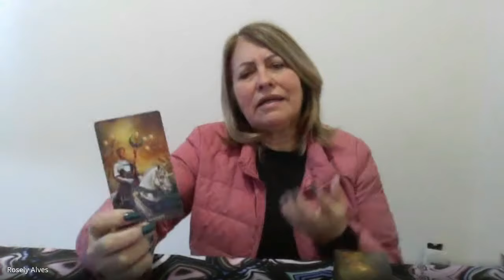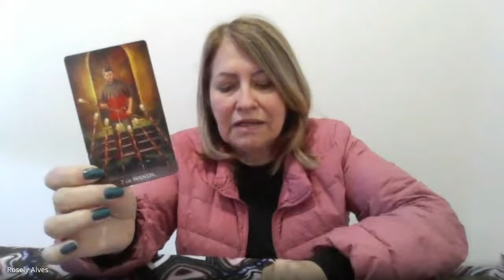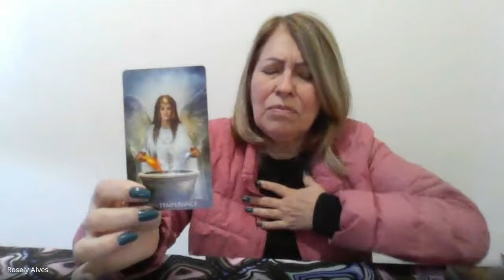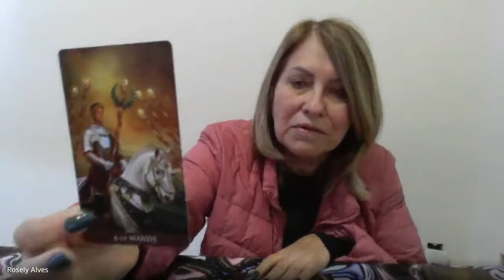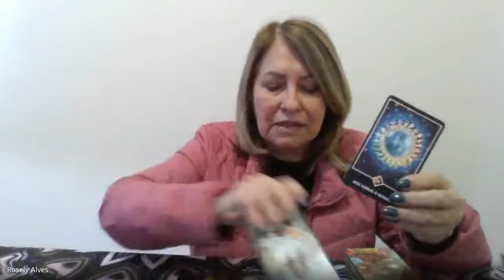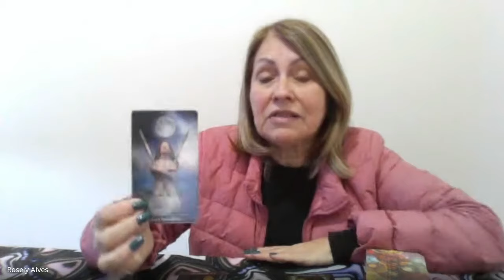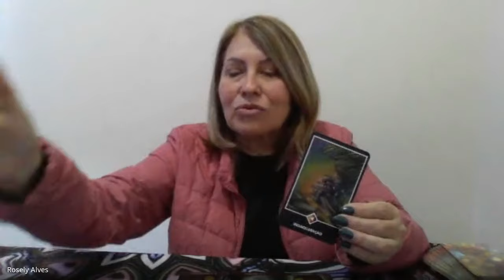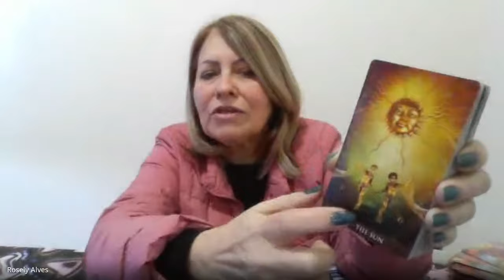VIRGEM ♍️ 25/08/ Um caminho seguro para onde você quer chegar! 🌞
Leitura de Tarot signo de Virgem...honra e glória no teu caminho!
Pegue somente o que falar ao teu coração ❤️.

Gratidão por tua inscrição no canal.